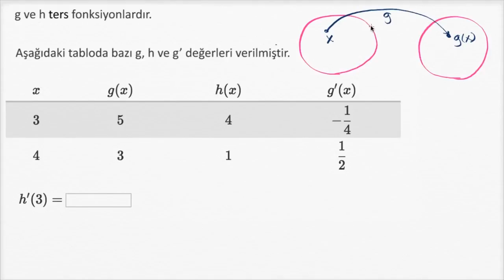Ters Fonksiyonların Türevleri: Tablodan (Matematik) (Kalkülüs)